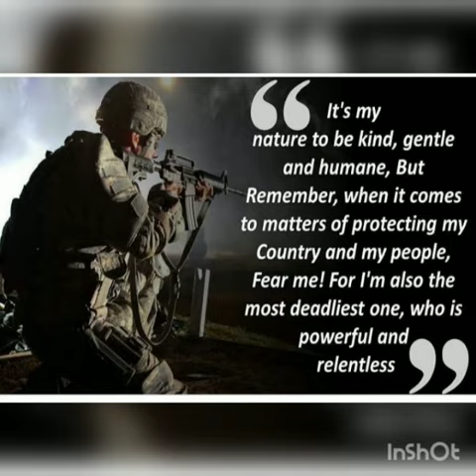D.B S " INDIAN ARMY DAY CELEBRATION " (Part 2)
चढ़ गये जो हंसकर सूली,
खाई जिन्होंने सीने पर गोली,
हम उनको प्रणाम करते हैं।
जो मिट गये देश पर,
हम सब उनको सलाम करते हैं…
जय हिन्द
HAPPY INDIAN ARMY DAY
JAI HIND .